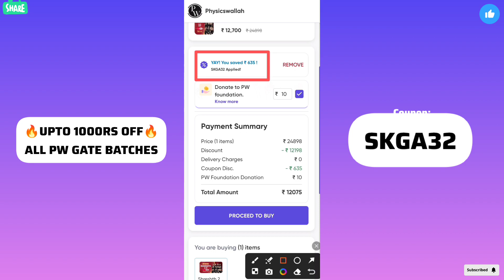Shreshth GATE 2026 Batch PW Coupon Code 2024 Gate Wallah Coupon Code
Queries Solved:-

parakram 2.0 gate 2025 batch
Vijay 2.0 gate 2025 rank improvement batch
shreshth 2.0 gate 2026 PSUs Placement Preparation Batch
parakram batch PW coupon code
Vijay batch PW coupon code
shreshth batch PW coupon code
Parakram 2.0 Batch Coupon Code
Yakeen Batch PW Coupon Code
Lakshya Batch PW Coupon Code
Arjun Batch PW Coupon Code
PW GATE Batch Review
PW Gate Batch Coupon
Gate wallah Discount Coupon
Gate wallah
PW Motivation
PW Foundation
PW
Physics Wallah
PW Skills
College Wallah
Physics Wallah Motivation
GATE
GATE Exam
GATE 2024
GATE 2025
GATE 2026
Alakh pandey
Viral
Trending